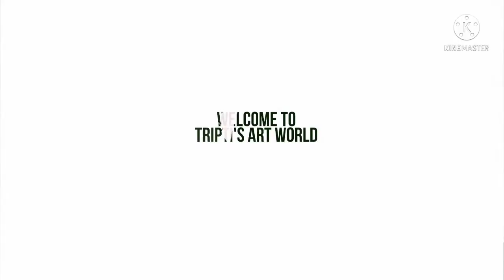How to Make Necklace Back Tassel Dori at Home || Back Rope For Nacklace || Thread Dori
This type of Dori Tassel are largely used in jewellery making .
I have tried make it with minimum number of materials.
All the materials used here are very inexpensive and eco friendly.